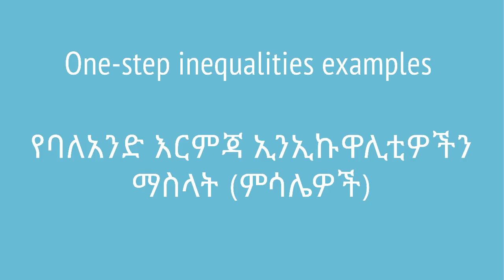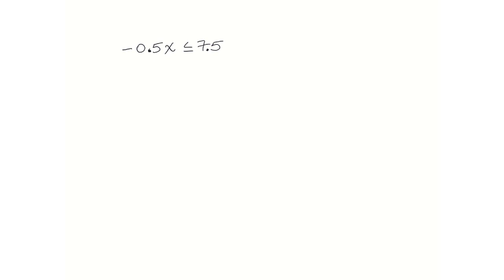One step inequalities examples | የባለአንድ እርምጃ ኢንኢኩዋሊቲዎችን ማስላት (ምሳሌዎች)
Here we learn how to solve inequalities with one step (on the left and right hand side). This video is based on Unit 2 of Grade 7 of the Ethiopian curriculum. The academic videos published under Saquama (Education for Ethiopia) are in line with the Ethiopian curriculum.

አሁን ደግሞ በአንድ እርምጃ በቀኝም በግራም በኩል እንዴት ሊኒየር ኢንኩዋሊቲዎች ላይ ያሉ ጥይቄዎችን እንደምንመልስ እናያለን። ይህ ቪድዮ የተሰራው በ7ኛ ክፍል ሒሳብ ምዕራፍ 2 ላይ ተመስርቶ ነው። በሳቋማ (ኤጁኬሽን ፎር ኢትዮጵያ) ስር የተለቀቁ የቀለም ትምህርት ቪዲዮዎች ከኢትዮጵያ ስርዓተ ትምህርት ጋር የሚስማሙ ናቸው።